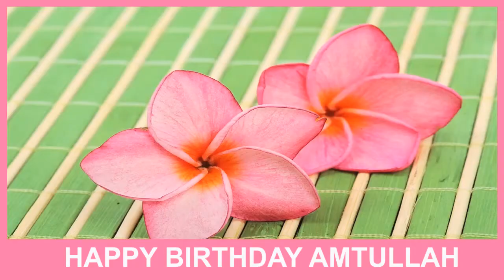Amtullah SPA - Happy Birthday